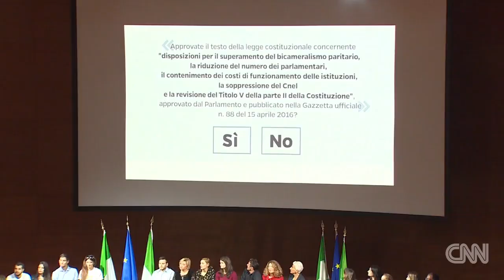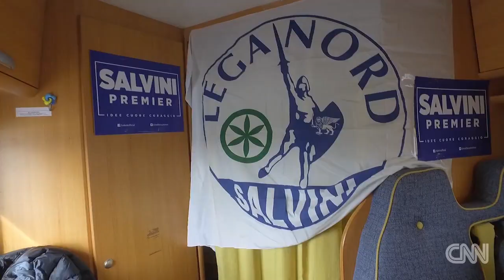Italy will hold referendum vote to change consitution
Italian Prime Minister Matteo Renzi introduced a referendum to bring about economic change, but a 'no' vote could bring big problems. CNN's Ben Wedeman reports.